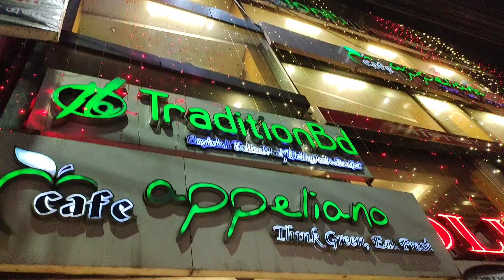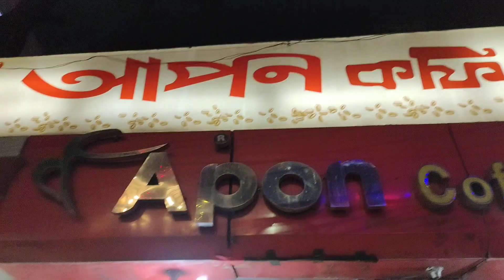খিলগা তালতলা আমাদের আড্ডা || ❤️ Lolo couple ❤️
Do you Have Any Question?  You Can Comment..  Thanks a Lot For bring with us